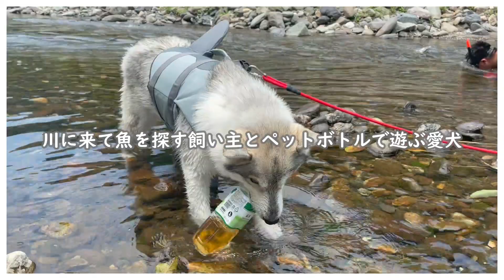水嫌いハスキーの川デビューで飼い主に大事件…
こんにちは！

プールデビューに続き、川デビューしてきました‼︎
かなりのハプニングがあったので、ぜひ最後まで見ていただければと思います(笑)
ちなみに、携帯の件は警察にもいき、今は新しいスマホを手に入れ穏やかな日々を送っています🐑
お水大嫌いないちみの必死に泳ぐ姿も是非ご覧ください❕

【成長記録】子犬ハスキーをお迎えしてから生後6ヶ月までの振り返り

InstagramにもYouTubeに載せきれない写真や動画がたくさん載っているので、よかったら覗きに来てください🎞